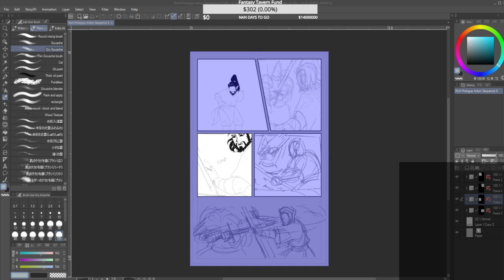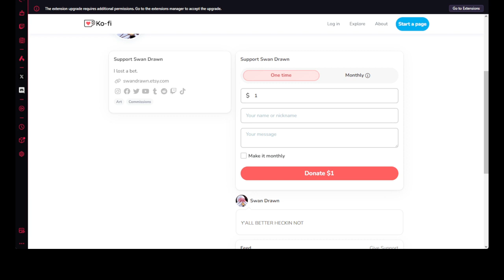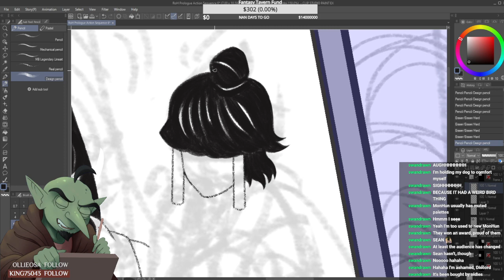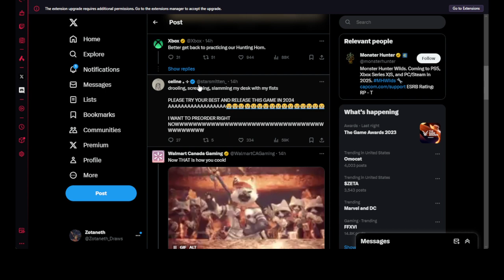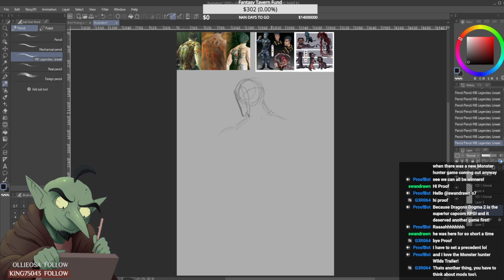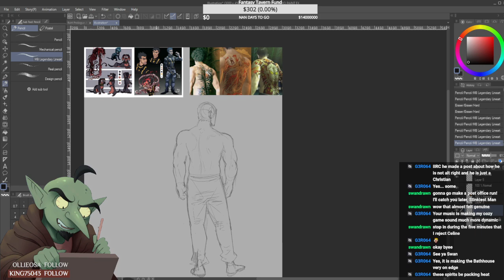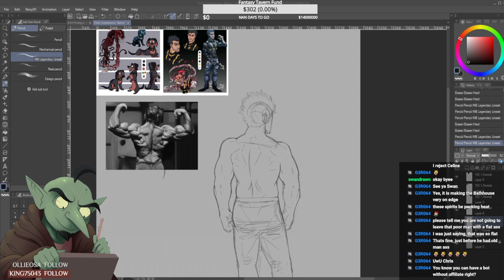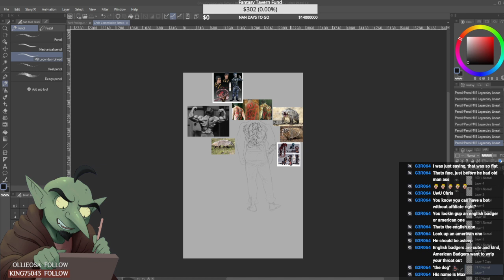Art Stream: Comic and Commissions | December 8, 2023